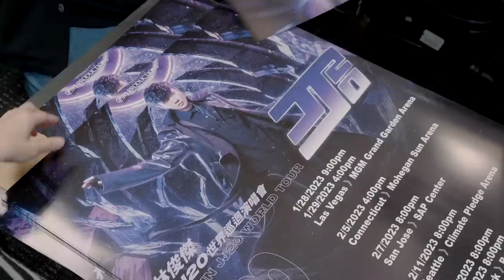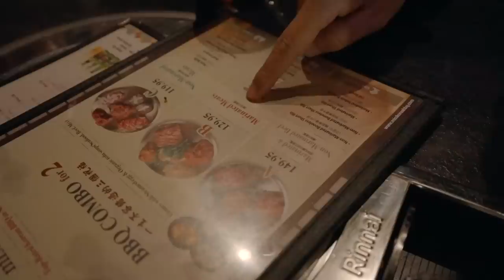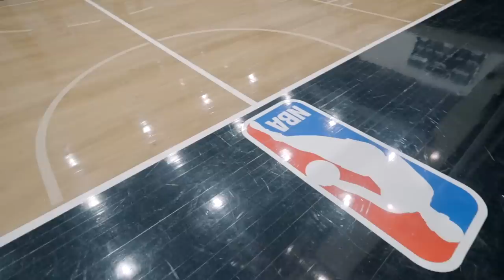林俊傑 JJ Lin JJ20 World Tour 2023 Vlog #5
‘Never Enough’ of New York! Taking a bite out of the Big Apple with more behind the scenes exclusives in the JJ20 World Tour Vlog #5. 🗽

《JJ20 世界巡回演唱会》VLOG #5！
在紐約邊工作、邊探索
邊製作專輯、邊籌備演唱會
留下了美好的足跡與回憶
一起來看幕後花絮 🎶